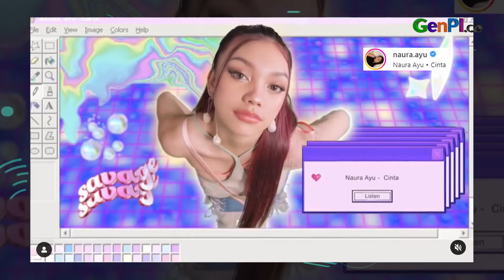Naura Ayu Rilis Lagu Cinta, Aduh Suaranya Bikin Meleleh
Naura Ayu merilis lagu Cinta. Ini merupakan lagu cinta yang pernah dipopulerkan oleh Vina Panduwinata. Lagu Cinta versi Naura hadir dengan aransemen yang ceria dan manis.

JANGAN LUPA INSTAL APLIKASI GENPI.CO :
APPSTORE:

BACA JUGA NIH: Dikabarkan Akan Putus, Georgina Beri Pesan Menyentuh ke Ronaldo